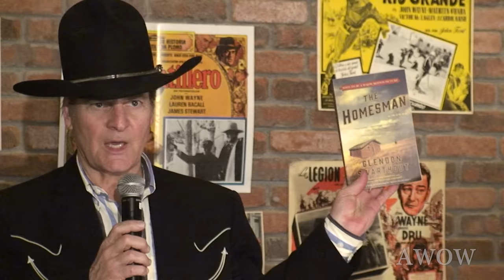THE SHOOTIST! John Wayne & Bad Blood! Making of Duke's final film with screenwriter Miles Swarthout!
John Wayne's penultimate performance in THE SHOOTIST wasn't easy! Co-screenwriter Miles Swarthout (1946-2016) remembers the multiple problems during the filming of THE SHOOTIST (1976) and shared them with a roomful of western fans at The Autry Museum Cafe, May 21, 2014.    As dying gunfighter J.B. Books, Wayne gave one of his greatest performances, adding to his already overflowing legacy of unforgettable characters.  There were many difficulties both before and during the filming of THE SHOOTIST.  It was Duke's last film and a difficult project.  Miles had adapted his father's award winning novel and shared exclusive behind-the-scenes memories of what really happened.